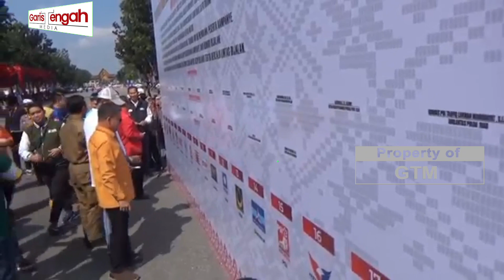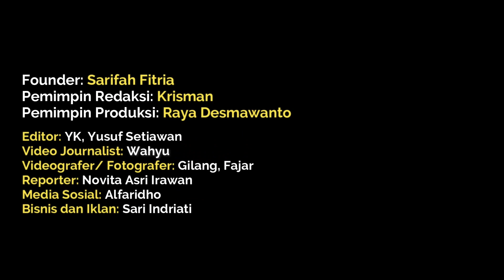Wujudkan Pemilu Damai 2024, Polda Riau Gelar Deklarasi Tertib Berlalu Lintas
Polda Riau menggelar Deklarasi Tertib Berlalu Lintas dan mewujudkan Pemilu Damai tahun 2024, di Jalan Gajah Mada, Kota Pekanbaru, Minggu (21/1/2024).

Dengan kesepakatan bersama, sebanyak 18 ketua partai politik ikut serta menandatangai banner yang telah disiapkan.

Kegiatan ini juga dihadiri seluruh Forkopimda dan Polres jajaran Polda Riau, serta partai politik yang ada di daerah dan Kabupaten/kota di Riau.
Kapolda Riau, Irjen Pol Mohammad Iqbal sampaikan, dihari pertama kampanye terbuka harus dilaksanakannya deklarasi sebagai wujud komitmen dari semua pihak yang ikut berkontestasi untuk menjaga jalannnya kampanye hingga 21 hari kedepan.

“Dalam jadwal KPU hari pertama kampanye rapat umum, artinya terbuka, dapat mengumpulkan massa di ruang terbuka. Tidak mungkin massa itu datang tiba-tiba langsung dari atas, kemudian menggunakan fasilitas jalan. Dan fasilitas jalan itu adalah jalan publik, sehingga pengguna jalan lain banyak,” ujar Iqbal, Minggu (21/1/2024).

“Dan juga tidak mungkin menggunakan bis saja, ada yang menggunakan bus, ada menggunakan truk, ada menggunakan mobil roda empat, banyak yang menggunakan kendaraan bermotor,” imbuhnya.

Dalam Kampanye tersebut, mewajibkan peserta pemilu saat berkampanye menaati peraturan lalu lintas, tidak arogan saat konvoi menuju lokasi kampanye, tidak menggunakan knalpot brong, menggunakan helm standar SNI dan tidak menggunakan kendaraan terbuka saat membawa masa kampanye.

“Kita lihat disana sini banyak pelanggaran-pelanggaran, ada juga kecelakaan, ada konflik. Oleh karena itu kami semua Forkopimda menginisiasi bahwa hari ini kita ajak teman-teman dari partai politik, simpatisan, relawan, underbrow, seluruhnya mendeklarasikan kampanye tertib lalu lintas berkeselamatan dalam rangka mewujudkan Pemilu yang damai. Tidak ada kenalpot brong, tidak ada yang tidak pakai helm,” jelasnya.

Kemudian, Iqbal berharap deklarasi yang dilakukan dapat diimplementasikan dengan sepenuh hati. Serta ia sampaikan pula, komitmennya untuk mengawal jalannya pemilu agar berjalan dengan damai.

“Memberitahu tetapi kreatif, maksudnya polisi dan TNI hadir pada saat sudah ada pelanggaran, tadi sudah saya sampaikan bahwa tolong dari teman-teman partai politik, simpatisan, relawan agar jemput bola. Mereka mendidik, mengedukasi semua massa yang ikut kampanye agar mereka melakukan kampanye yang tertib, damai,” tandasnya.